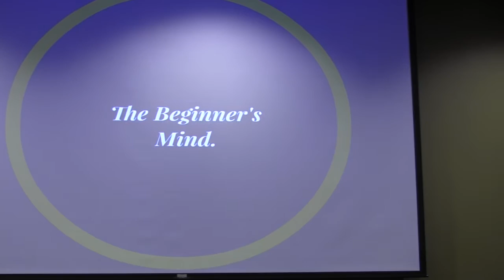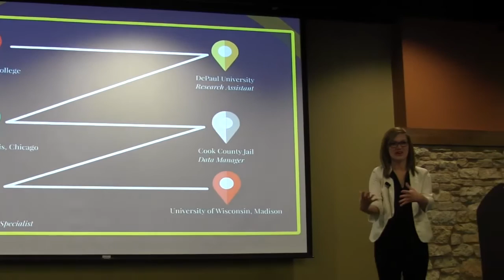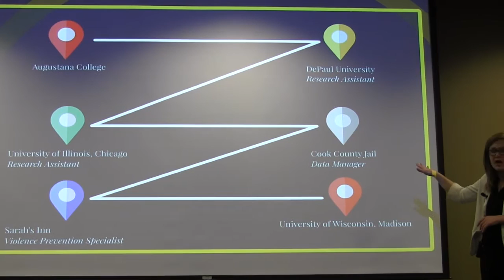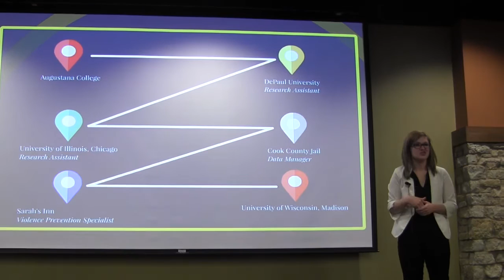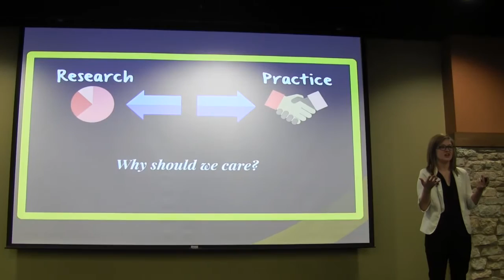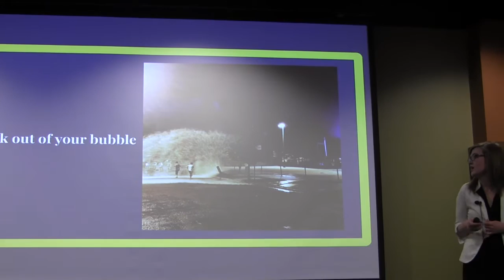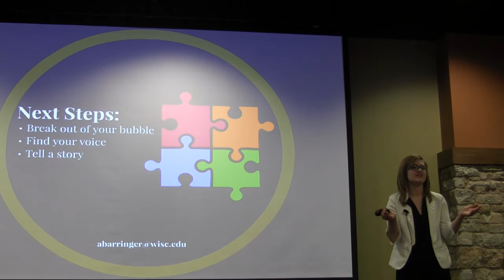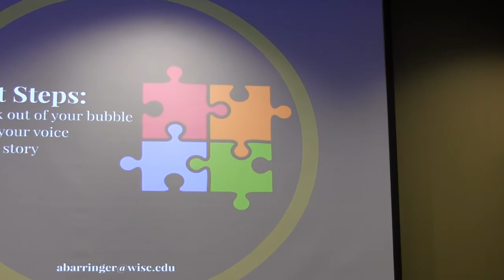Winter Symposium Day 2016: Allie Barringer '12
Human development Ph.D. student Allie Barringer '12 gives her talk, "But I Want to Help People! Exploring the Relationship between Careers in Research and Practice," at the Winter Symposium Day on Jan. 20, 2016.